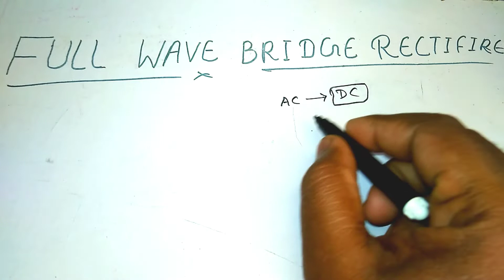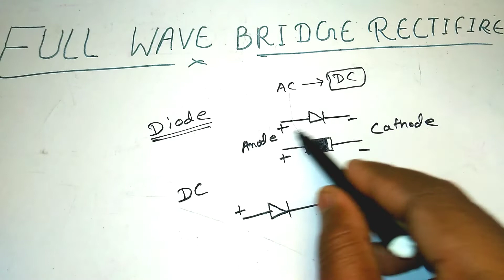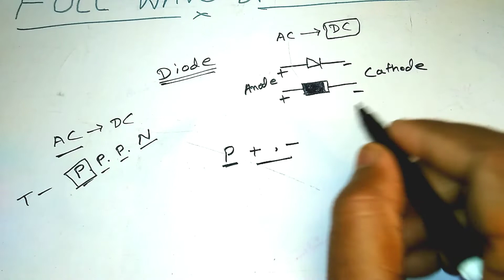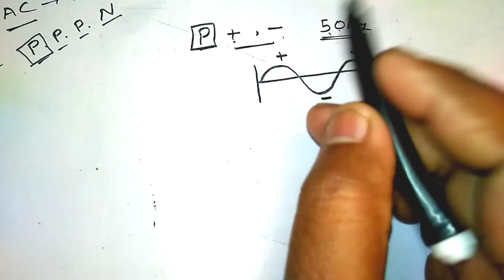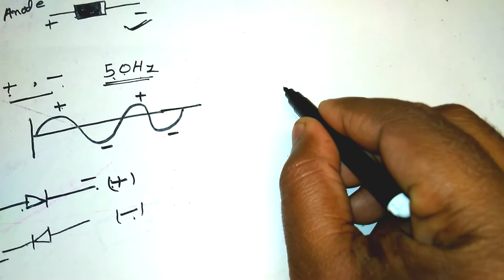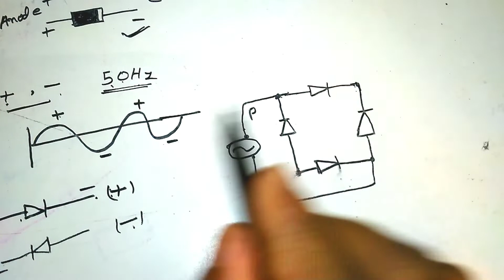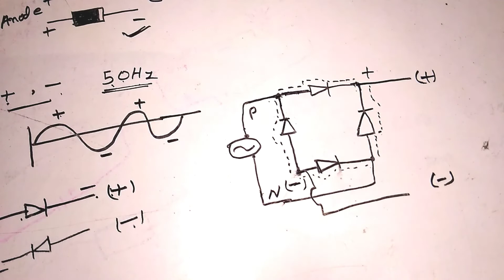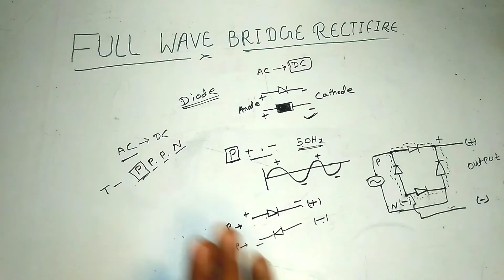Diode | डायोड क्या है | Full Wave Rectifier |Full Wave BRIDGE RECTIFIER,diode connection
Diode | full Wave Rectifier
डायोड क्या है
FULL WAVE BRIDGE RECTIFIER IN HINDI
ELECTRONICS DEVICES

full wave bridge rectifire
bridge rectifier circuit
bridge rectifier
diode anode cathode
bridge rectifier kaise banaye
rectifier circuit kaise banaye
ac se dc mai kaise concert karen
bridge rectifier
diode se banaye bridge rectifier circuit
ac se dc kaise banaye
ac क्या है
dc kya hai
alternating current kya hai
direct current kya hai
ac se dc mai badalne ka tarika
diode se kaise ac ko dc mai badla jata hai
ac se dc banane ke liye diode se banaye bridge rectifier
bridge rectifier mai diode kaise work karta hai
bridge rectifier mai diode bridge rectifier circuit kaise banata hai
bridge rectifier circuit kya hai ye kaise work karta hai
bridge rectifier circuit banaye
bridge rectifier banana सीखे
diode se bridge rectifier circuit banana सीखें
home made electric bridge rectifier circuit
home e bridge rectifier circuit

bridge rectifier circuit banane ke liye 4 diode ka use क्यू karte hai
full wave bridge rectifier circuit banane ke liye 4pc. diode ka use karen
full wave bridge rectifier circuit banane सीखें
ac se dc full wave bridge rectifier circuit banane सीखें
full wave bridge rectifier circuit banane सीखें हिंदी में